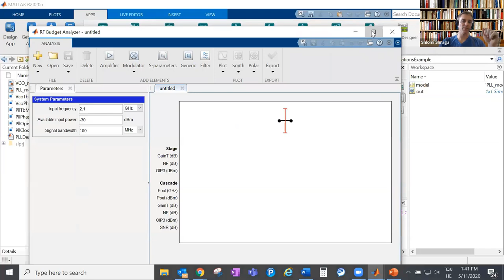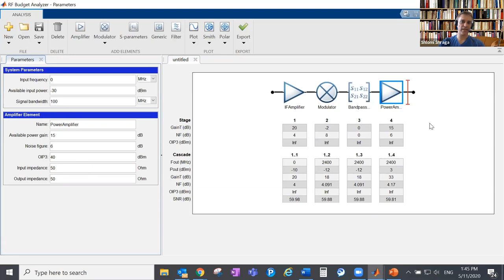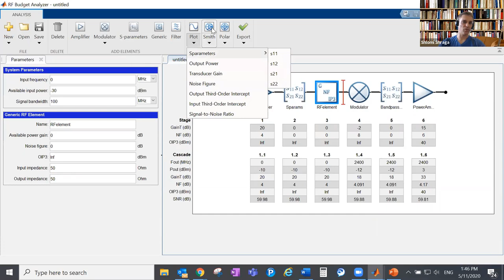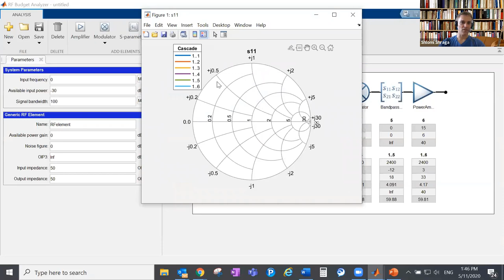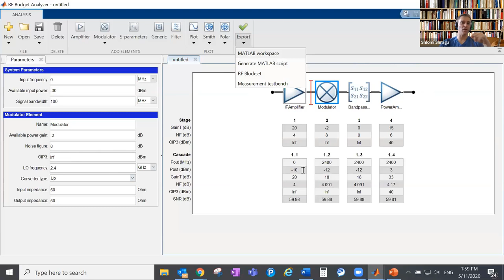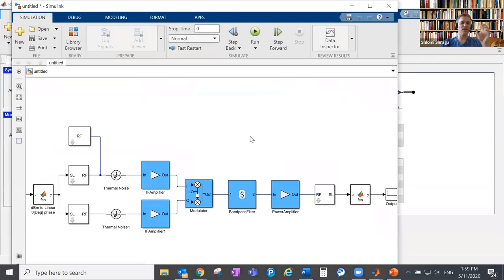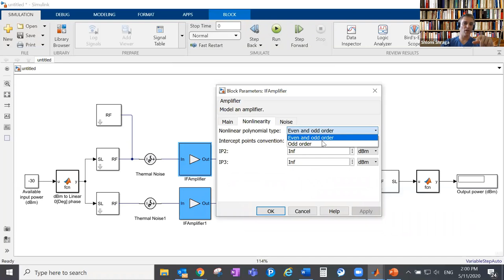MATLAB WEBINAR: כיצד לתכנן שרשראות RF במטלב וסימולינק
תכנון וסימולצייה מהירה של שרשראות RF במטלב וסימולינק. כיצד למדל ולבחון ביצועים במרחב הזמן והתדר של שרשראות RF מורכבות.
מנחה: שלומי שרגא | מהנדס אפליקציות, סיסטמטיקס